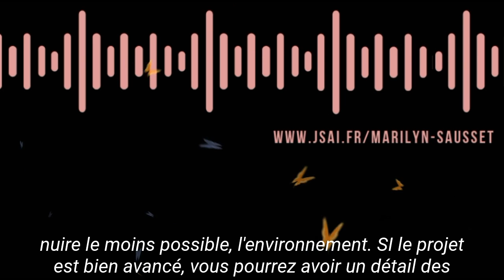PODCATS 14🔑: « Un projet de construction est prévu juste devant le bien que je souhaite acheter »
14🔑: « Un projet de construction est prévu juste devant le bien que je souhaite acheter. Que faire ? »
L'angoisse quand on voit un permis de construire :o
Il suffit de se renseigner ... Mais où ? je vous explique ...